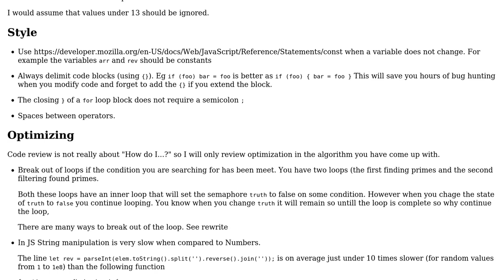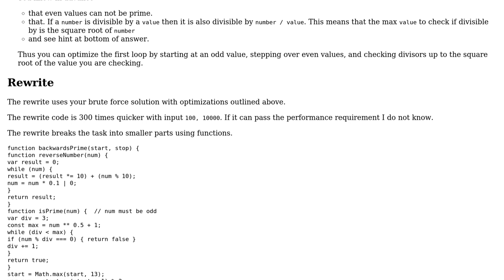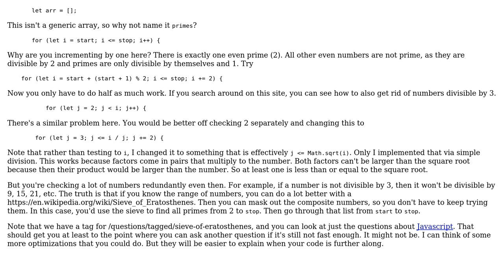A function to find all the primes between two numbers whose reverse is also a prime and doesn't...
Code Review: A function to find all the primes between two numbers whose reverse is also a prime and doesn't include palindrome, in JS

With thanks & praise to God, and with thanks to the many people who have made this project possible! | Content (except music & images) licensed under CC BY-SA | Music | Images & others | With thanks to user Valoruz user mdfst13 user Blindman67 and the Stack Exchange Network Trademarks are property of their respective owners. You are responsible for your own actions.